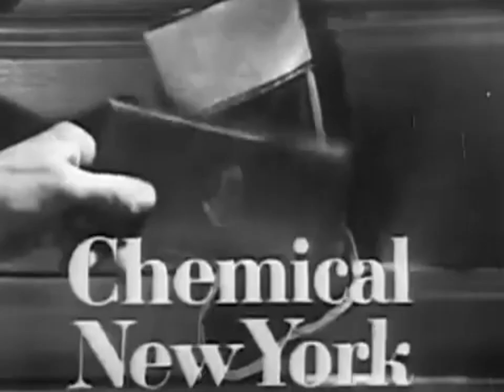Chemical Bank TV Commercial 1960s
In this vintage Christmas holiday commercial, a NYPD patrolman is about write Santa Claus a ticket for double parking his sleigh in front of a Chemical Bank New York location.